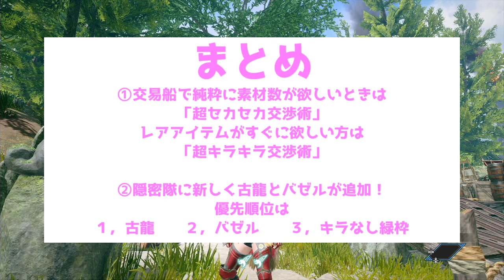意外と気づいてない？ オトモ広場の追加アップデートと新隠密隊の報酬のうまさ！ 【モンハンライズ】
古龍は運が悪いと１０回やっても出てこない
見つけたときは行かせよう！